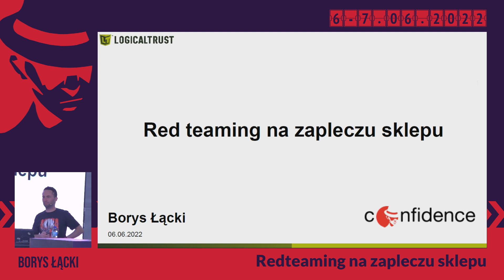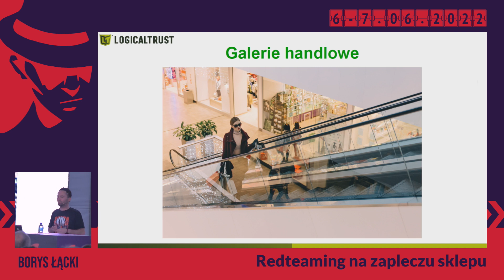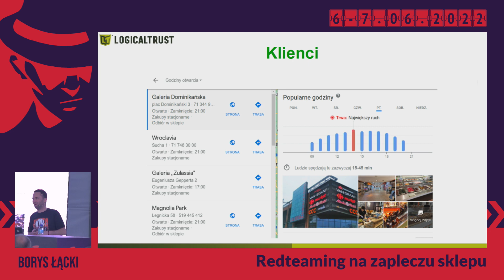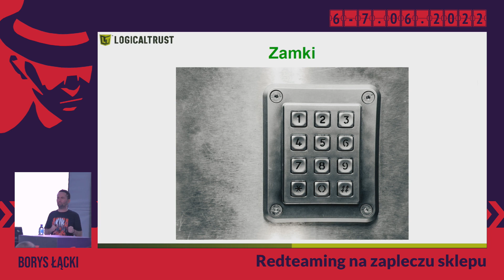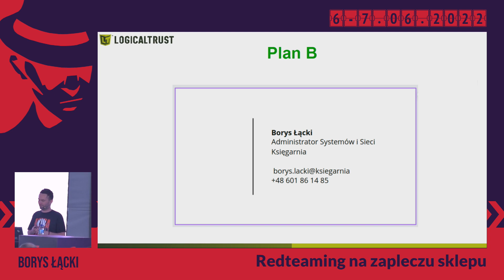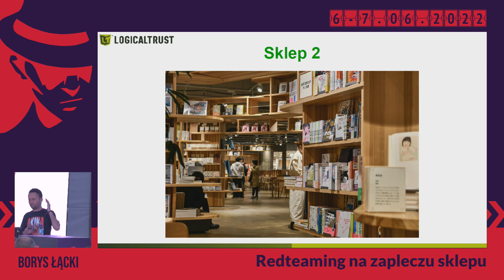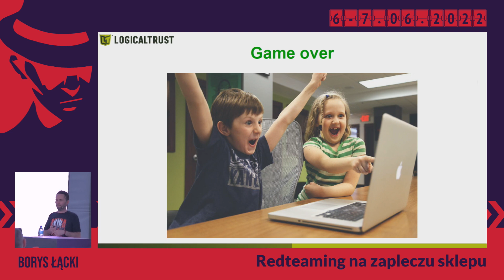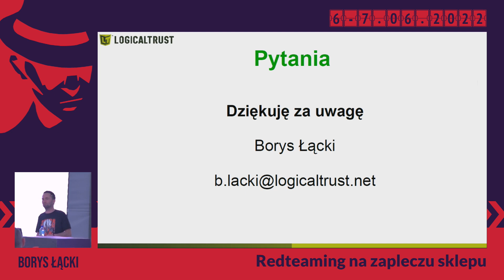CONFidence 2022: Redteaming na zapleczu sklepu - Borys Łącki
Opowiem o teście typu "redteaming", w którym mieliśmy spróbować przedostać się do sieci korporacyjnej, rozpoczynając z zerową wiedzą i wykorzystując jako punkt wejścia, jeden z kilkudziesięciu sklepów znajdujących się w galeriach handlowych.